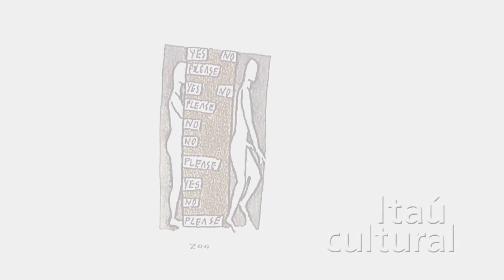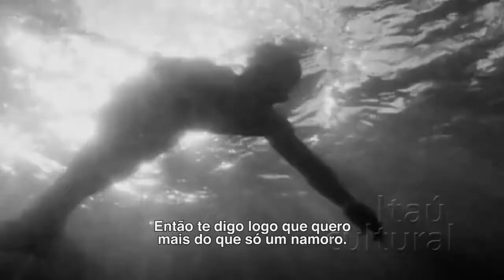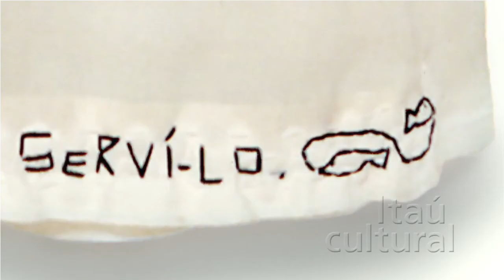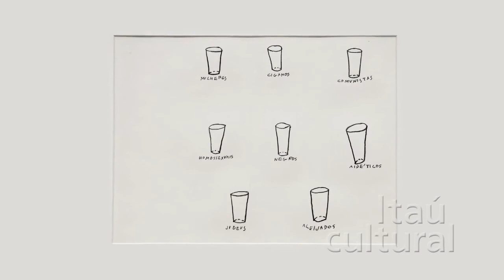Trecho de A Paixão de JL (2015)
O documentário A Paixão de JL (2015), de Carlos Nader, mostra a vida do artista plástico Leonilson por meio de gravações de áudio. O artista gravava essas fitas como se fossem uma espécie de diário. Acompanhamos suas angústias sobre o trabalho, a vida cotidiana, seus amores e até seus últimos momentos de luta contra a AIDS.